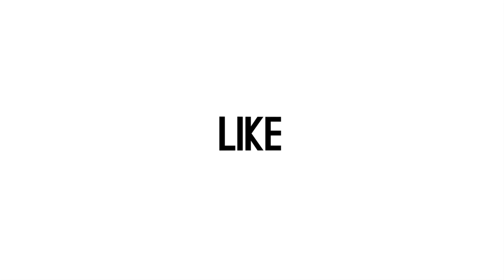Iwan Fals Akan Tampil di Konser Tribute to Ivo Nilakreshna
Penyanyi legend, Iwan Fals akan menjadi salah satu penampil dalam konser tribute to Ivo Nilakreshna. Kepada wartawan, Selasa (14/1) di Jakarta, Iwan ungkapkan akan menyanyikan dua buah lagu. Seperti apa berita selengkapnya? (Kadir/Beepdo.com)